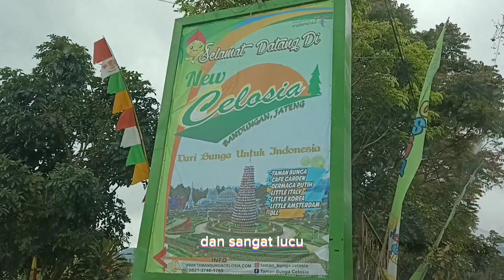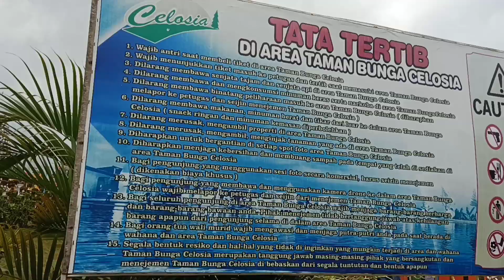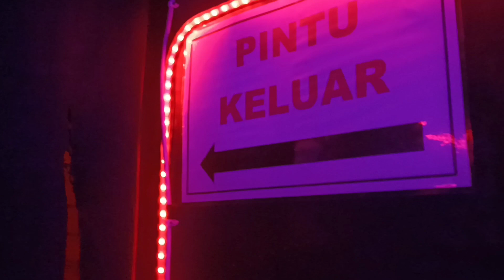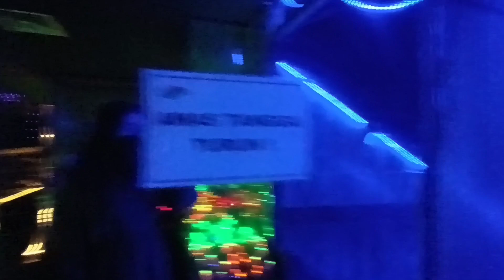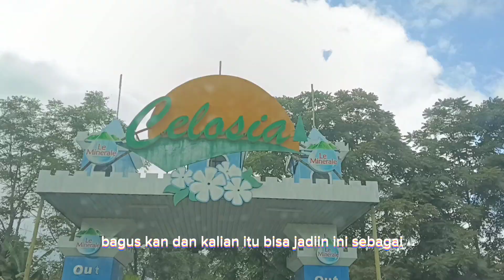Taman Bunga Celosia 2023 💚 Wisata Rekomendasi Jawa Tengah